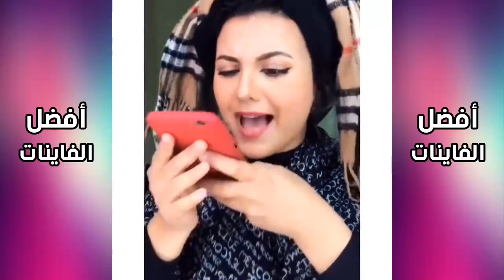طاغي ديك صاحبتك لي غير كتضحك وصافي هههه